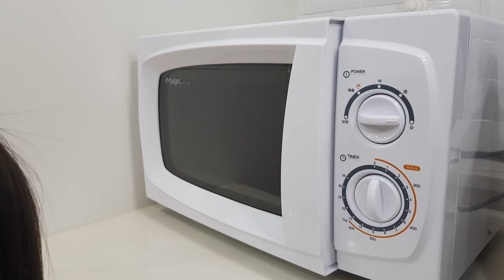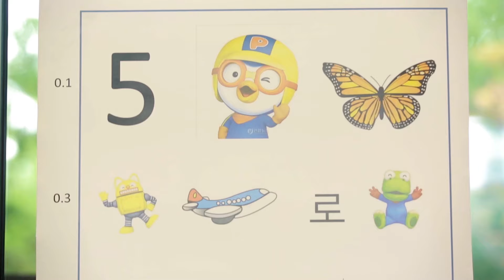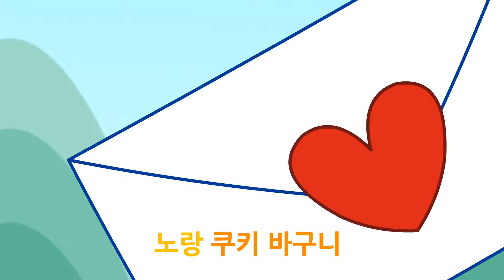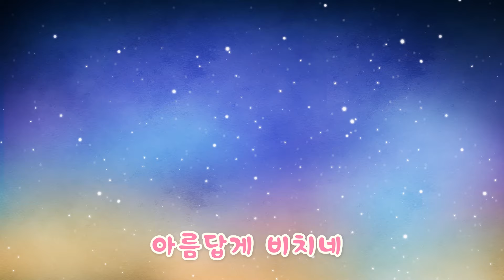[내 손안의 뽀로로] 4화 뽀로로가 사라졌다?! | 미니미 뽀로로 | 뽀로로 위험해!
매주 일요일 8시! 뽀로로가 내 손안에 들어왔어요! 나만의 비밀친구 뽀로로와 유정이의 이야기를 뽀로로 채널에서 만나보세요!

유정이를 웃게 하기 위해 이번에는 통통이에게 받은 마법봉으로 서프라이즈 선물을 주기로 했어. 바로 유정이 공주 변신 대작전!
평범한 옷을 공주옷으로, 공주 신발로, 그리고 반짝반짝 왕관으로 변신시켜주었어. 히히. 유정이가 좋아할 얼굴을 생각하니 너무 신나!
그런데...!! 아니 이런!!
숨어서 유정이를 지켜보던 뽀로로가 너무 작아진 나머지
바람에 휩쓸려 집밖으로 떨어지고 말았지 뭐야, 엉엉.
유정이는 이런 사실도 모르고 뽀로로를 찾기 바쁜데, 과연 두 친구는 무사히 다시 만날 수 있을까?

개구쟁이 뽀로로의 유정이 집 적응기,
"내 손안의 뽀로로" 함께 해요!!

🌟티비로만 화면으로만 만나던 뽀로로가 내 손안에 들어왔어요! 나만의 비밀친구 뽀로로를 증강현실(AR) 로 만나보세요!

⏰뽀로로와 함께 부르며 배우는 건강하고 유익한 생활습관동요! 함께 배워보아요!

🎶뽀로로 새로운 동요를 재밌는 이야기와 함께 불러보아요! 뽀로로 스토리 동요!

💖지금까지 친구들의 꾸준한 사랑을 가장 많이 받은 뽀로로와 노래해요 인기영상은??